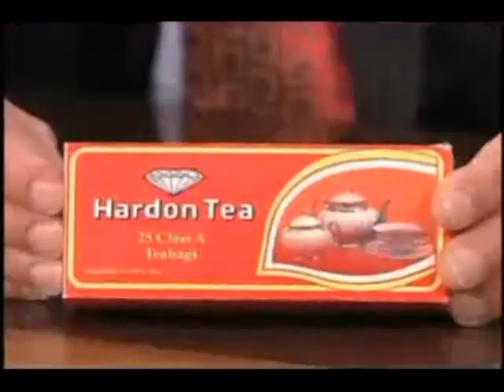Tonight Show With Jay Leno - 99 Cent Store [Cell Phone Holder & Hardon Tea]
Unknown air date. Probably in 2007 or 2008.